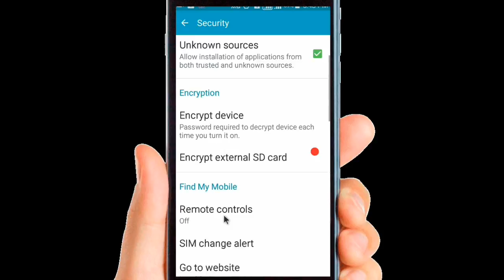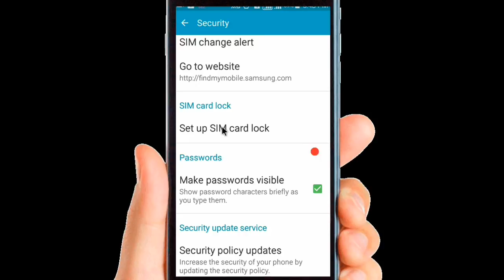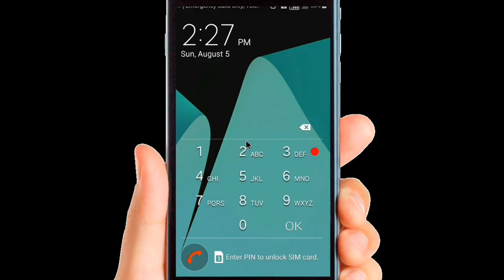এই গোপন সিকিউরিটি সেটিং এর আসল কাজ কী? জেনে নিন। All Bangla Tricks| Tips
In this video shows how to Set up SIMcard lock setting of android. This secret android settings and hidden features is amazing everyone should know. Android phone secret settings by all bangla tricks, Samsung phone settings, SIM card lock settings